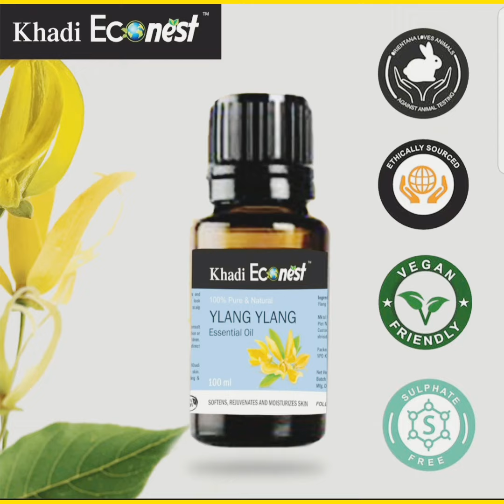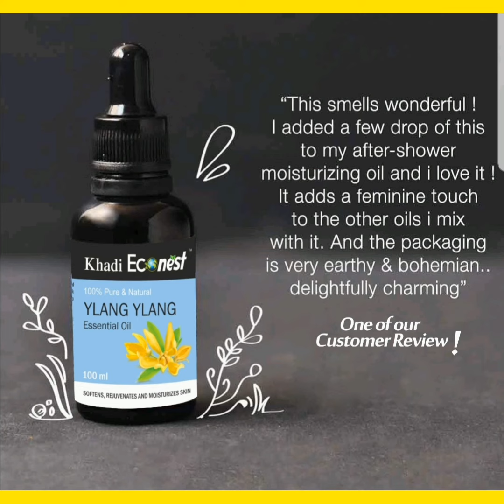khadi Econest yang yang essential oil